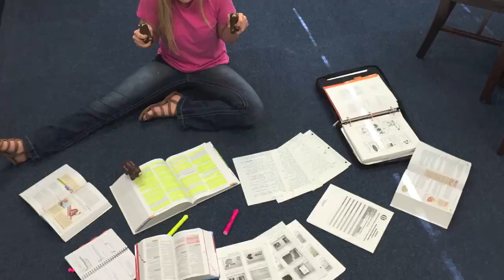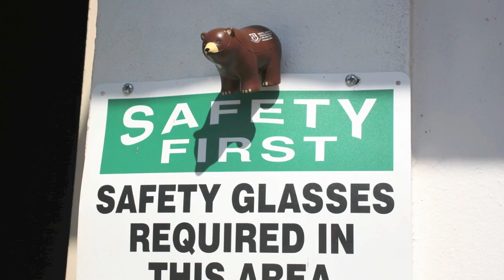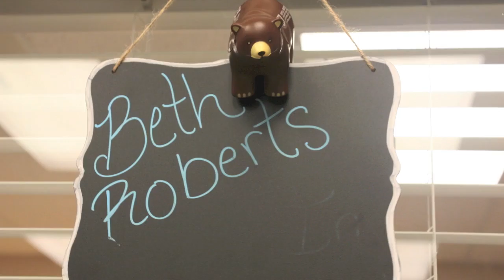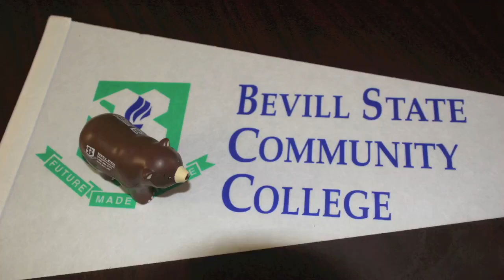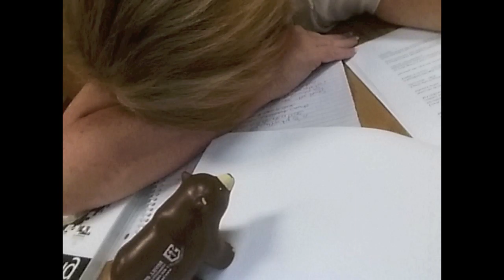Bear the Stress of Finals Week - Contest Entries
Here are all the entries we had emailed in.

Photography Winners:
3rd: Havilah S.
2nd: Lauren D.
1st: John Tyler P.

Video winners:
3rd: Autumn K. & Cade G. | Miranda G. & Kason M.
2nd: Lauren D.
1st: Rashaad P. & Autumn P.